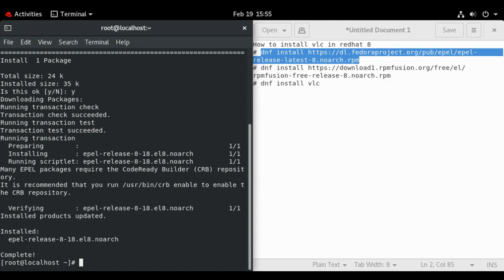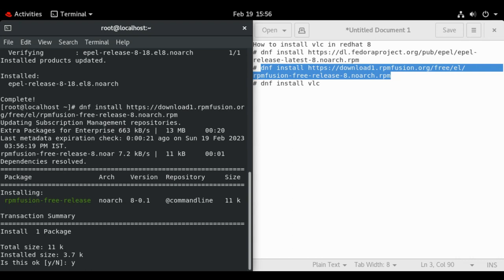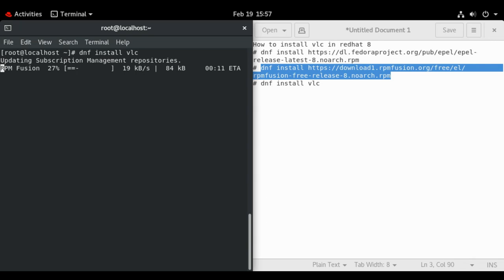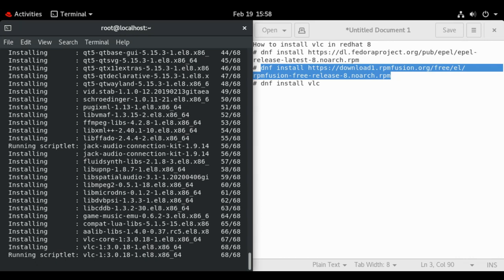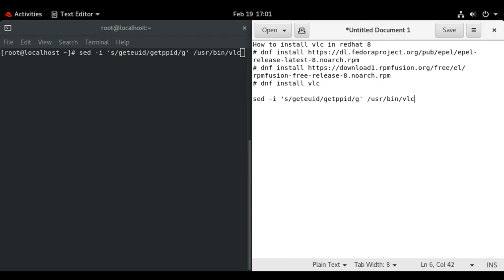how to install vlc in redhat 8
How to install vlc player in redhat 8